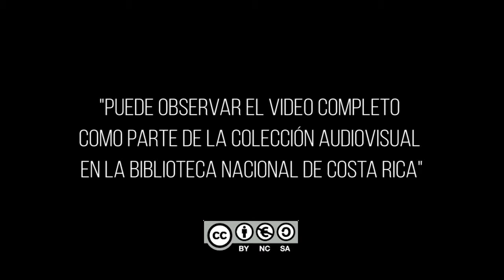Concierto con la orquesta de Humanidades, UCR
Un excelente espaciomusical se dio en el concierto de la orquesta de Humanidades de la Universidad de Costa Rica para cerrar su temporada, dirigido por la distinguida directora Stephanie Morera Córdoba.